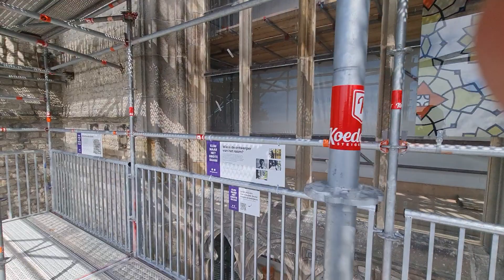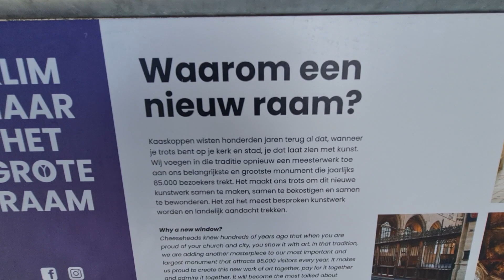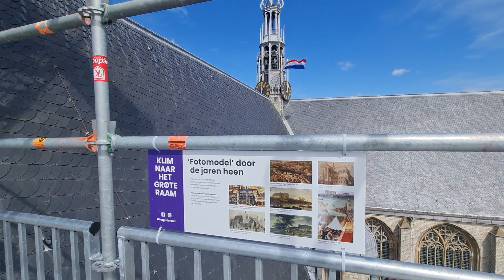Beklimming van de Grote Sint Laurens Kerk in Alkmaar via de steigers naar het raam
@pr8stad pr8stad is.gd/pr8stad via whatsapp is.gd/PR8stad